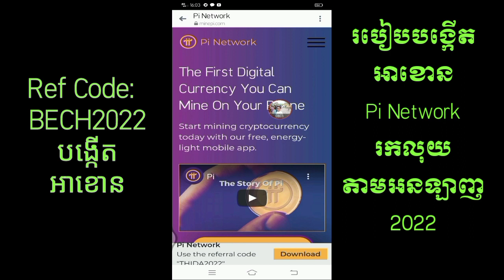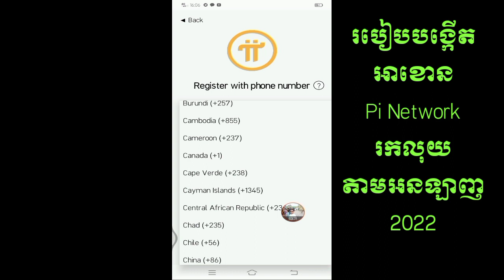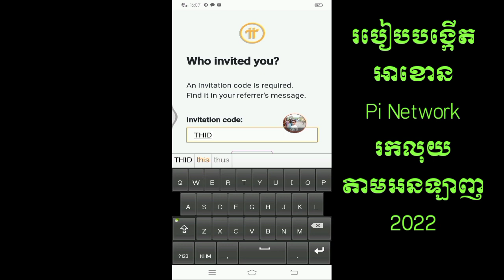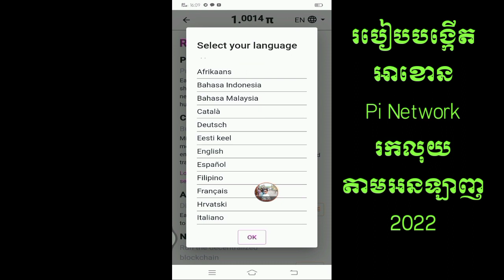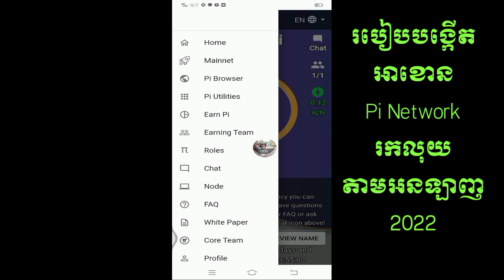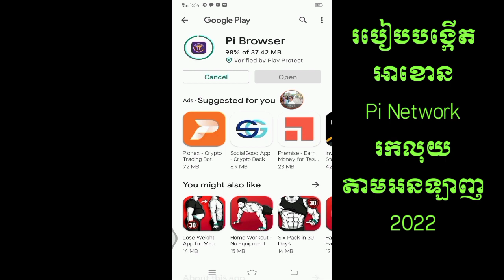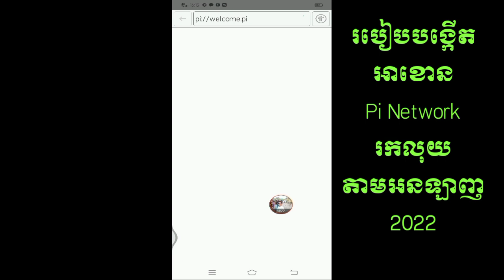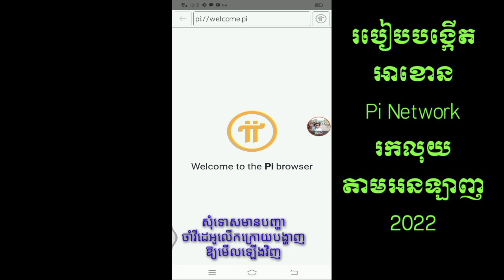របៀបបង្កើតអាខោន Pi Network រកលុយ​តាមអនឡាញ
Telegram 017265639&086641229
Refer code: ​BECH22